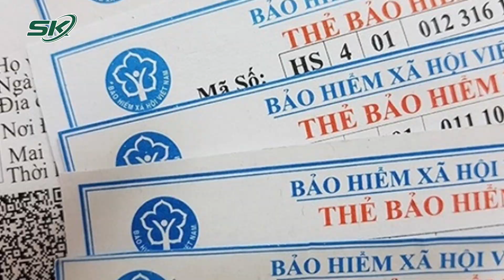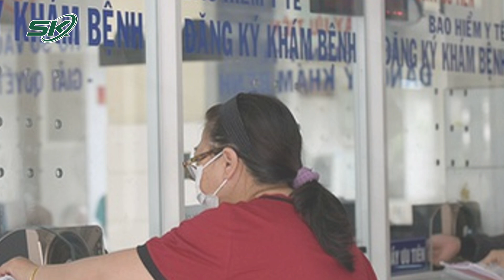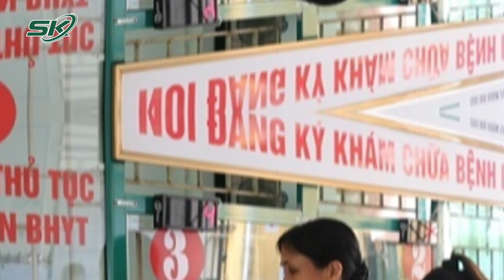Người Bệnh Được Quỹ BHYT Chi Trả 4,7 Tỷ Đồng Để Điều Trị Bệnh Gì? | SKĐS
SKĐS | Ngày 5/8, thông tin từ BHXH Việt Nam cho biết từ năm 2022 đến 6 tháng đầu năm 2023, cả nước có 94 người bệnh được quỹ BHYT chi trả chi phí khám chữa bệnh BHYT trên 1 tỷ đồng, trong đó người bệnh được quỹ BHYT chi trả cao nhất là 4,69 tỷ đồng.

Mời quý vị và các bạn xem thêm: Nối Thành Công Bàn Chân Gần Đứt Lìa Do Bị Tai Nạn Giao Thông